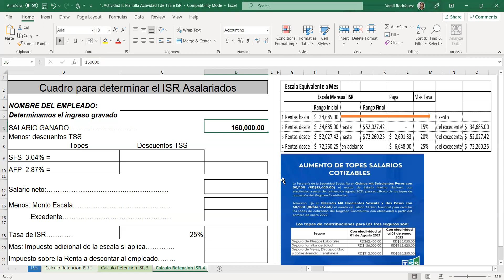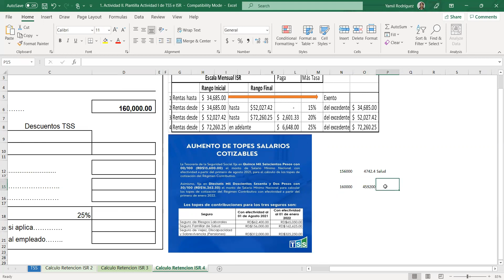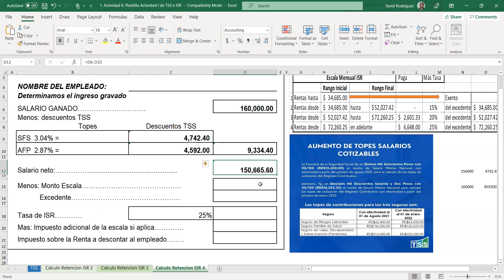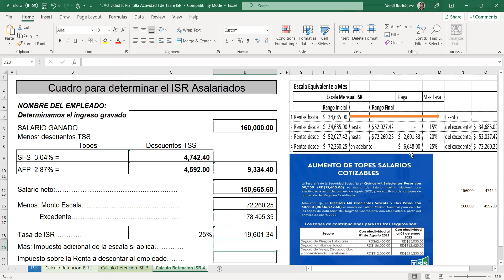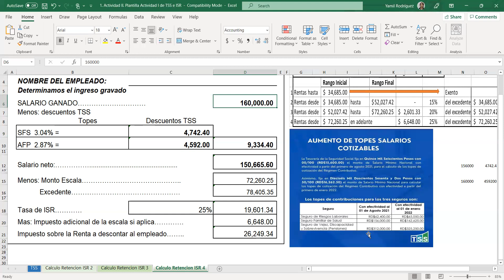ISR Asalariados 25%